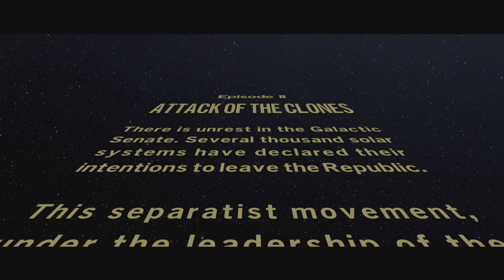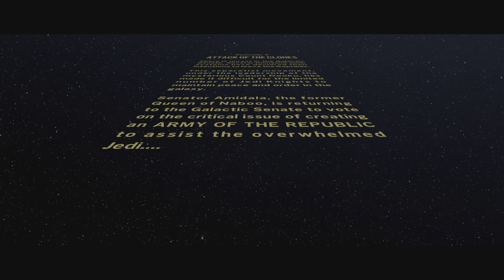LEGO Star Wars: The Skywalker Saga - Gameplay Walkthrough Part 4 - EPISODE 2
Well hello there Ladies and Gentlemen we are PREMIER Lego Star wars the Skywalker saga this will be my Walkthrough part 4 i hope u all enjoy Let's Go for 10 Likes 💙

 Premiere by BadboyGamer44

My PSN BadboyGamer444YT
My xbox BadboyGamer

my TickTock BadboyGamer44yt